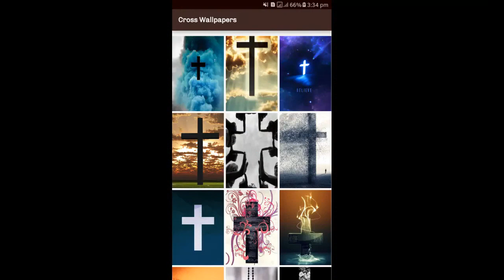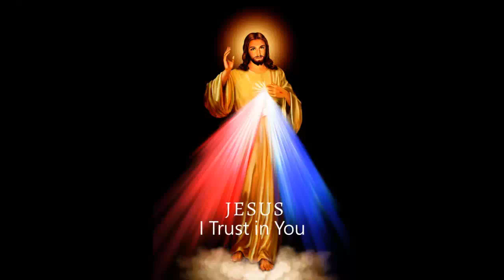Tagalog Gregorian Chants From A Monastery | Christian Music For Spiritual Meditation 13